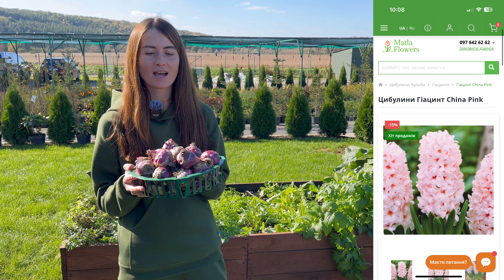Гіацинти цікаві факти про ці квіти які ви ще не чули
Ось кілька цікавих фактів про гіацинти:

Історичний символ: Гіацинти були популярними в античній міфології. Згідно з грецькою легендою, квітка гіацинта з'явилася зі сліз Аполлона після смерті його друга Гіацинта.

Неймовірна різноманітність: Гіацинти мають понад 60 різних відтінків, від яскраво-синіх і фіолетових до пастельних рожевих і білих.

Довготривалий аромат: Гіацинти відомі своїм сильним і приємним ароматом, який часто використовують у парфумерії.

Ранні весняні квіти: Гіацинти одні з перших квітів, які розцвітають навесні, і часто сигналізують про закінчення зими.

Голландські корені: Гіацинти є однією з ключових експортних квіткових культур Нідерландів, поряд із тюльпанами, і прикрашають багато весняних квіткових фестивалів у країні.

Ці яскраві та ароматні квіти не тільки додають краси весняним садам, але й мають багату історію та символізм.